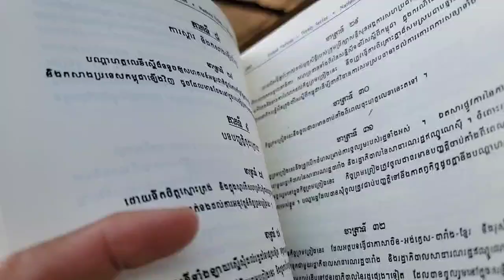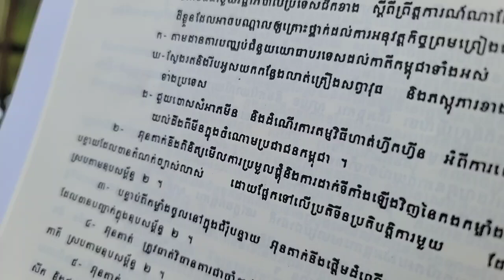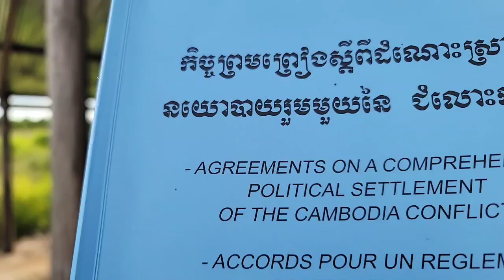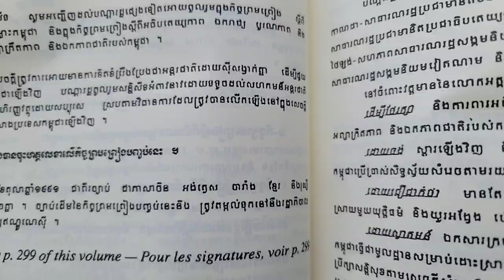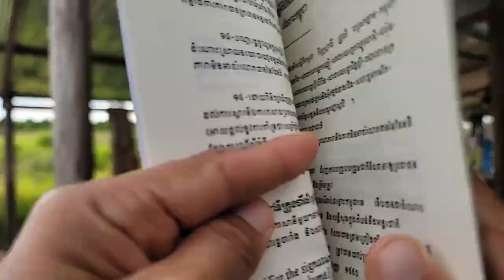២០ ៩ ២៣/ បកស្រាយ៖ ឧបសម្ព័ន្ធទី១ ជំពូក គ មុខងារខាងយោធា ទំព័រ ១៩២ (ភាគទី ១៦៥)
ទំព័រ ១៩២
(ភាគទី ១៦៥)
ថ្ងៃ ពុធ ៦ កើត ខែ ភទ្របទ ឆ្នាំ ថោះ បញ្ចស័ក ពុទ្ធសករាជ ២៥៦៧ ត្រូវថ្ងៃទី ២០ ខែ កញ្ញា ឆ្នាំ ២០២៣

ទំព័រហ្វេសបុក/  សន្ធិសញ្ញាសន្តិភាពទីក្រុងប៉ារីស៍ស្ដីពីកម្ពុជា
ទាក់ទងស្នើសុំសៀវភៅ /
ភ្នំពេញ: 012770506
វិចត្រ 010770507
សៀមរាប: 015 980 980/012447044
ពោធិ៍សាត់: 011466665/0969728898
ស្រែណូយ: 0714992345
សូមទាញយកឯកសារ កិច្ចព្រមព្រៀងនេះតាមរយៈ៖
១. សូមអានឯកសារនេះ ជាភាសាខ្មែរ (ច្បាប់ដើម ជារូបថត)
២.សូមអានឯកសារនេះ ជា ៥ភាសា ឆ្លាស់គ្នា អង់គ្លេស បារាំង ចិន រូស្ស៊ី និង ភាសាខ្មែរ ចាប់ពី ទំពរ័ ២៧ ដល់ ៣០៦ ពី អង្គការសហប្រជាជាតិ៖
ចូលរួមផ្សព្វផ្សាយមិនដាក់ License YouTuber ( មិនមានកម្មសិទ្ធបញ្ញា​ អាចទាញយកទៅបន្តរផ្សប់ផ្សាយបាន )
 សន្ធិសញ្ញាសន្តិភាពទីក្រុងប៉ារីស៍ស្ដីពីកម្ពុជា បន្តរផ្សាយឡើងវិញ